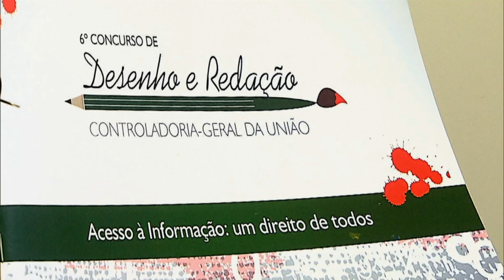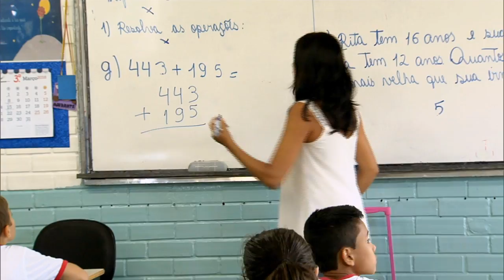Últimas - Ministério da Educação anuncia abertura de vagas para formar professores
ÚLTIMAS 18H - 28.03.16: O Ministério da Educação anunciou, nesta segunda-feira (28), a abertura de vagas para formar professores em todo o país. O ministro da Educação, Aloizio Mercadante, garantiu que nenhum professor deixará de se formar por falta de vagas. Segunda fase da campanha de combate ao aedes aegypti já alcançou mais de 22 milhões de imóveis.Em todo o país,  agentes comunitários de saúde, agentes de controle de endemias e militares das Forças Armadas estão atuando. E mais: Nova edição da "Escala Brasil Transparente" recebe inscrições até 15 de abril. O índice da Controladoria-Geral da União (CGU) mede a transparência de estados e municípios do país, por meio da Lei de Acesso à Informação.